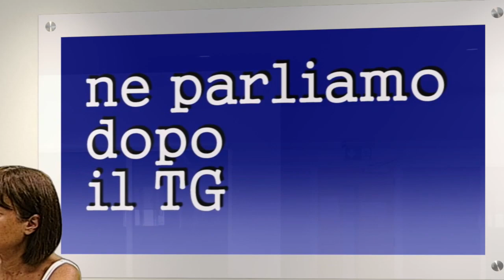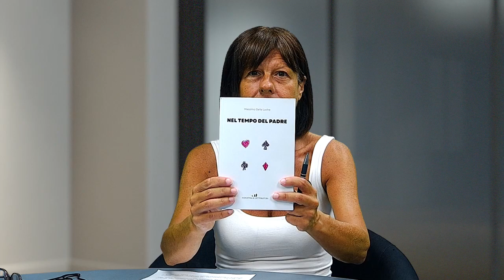ne parliamo dopo il tg con Massimo Dalle Luche